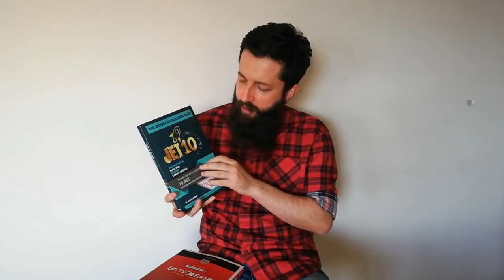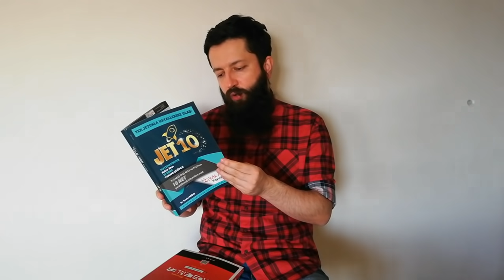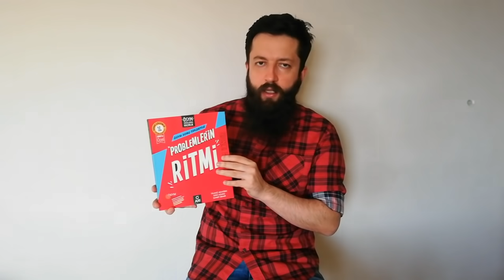4 Kitap Tavsiyesi.. Aklınızda bulunsun..